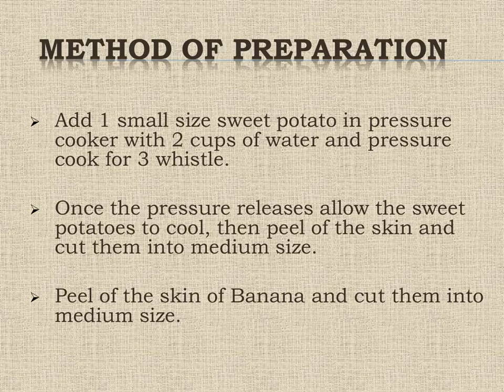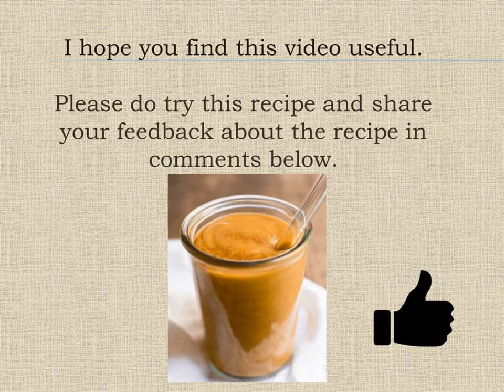SWEET POTATO SMOOTHIE FOR HEALTHY HAIR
In this video, we are going to see how to prepare sweet potato smoothie for healthy hair. I hope you will find this video useful. Please do try this recipe and share your feedback about the recipe in the comments below.